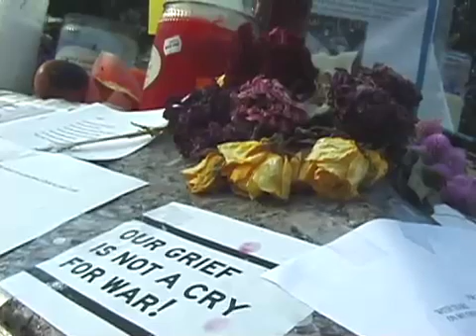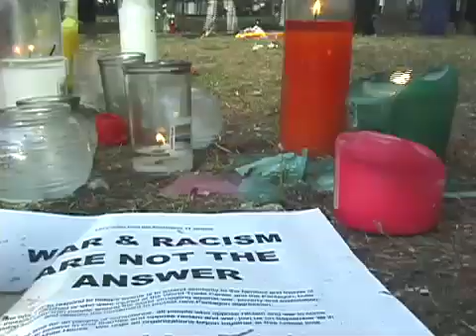Trailer - 9.11 - Another World is Possible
Shot and cut on location in New York City in the days after September 11, 9.11 listens to the voices of New York City in mourning, a city coming to terms with the aftermath of events on September 11th and the potential violence of a protracted war. NYC residents respond to the tragedy with spontaneous memorials, public sites of grief and discourse where the transformation of mourning into a mobilization for peace and justice begin to emerge.